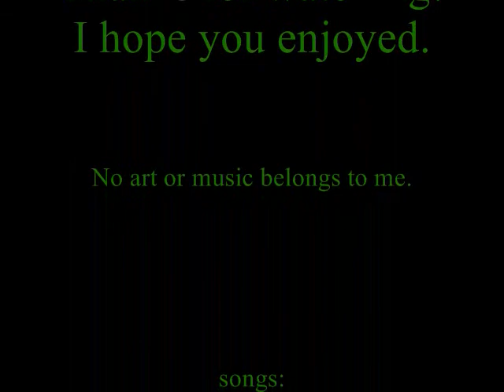Warrior Cats Character Theme songs Part 7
Songs:
Crown Of Thorns-black Veil Brides
One For The Money-Escape The Fate
World so Cold-Mudvayne
30/30-150-Stone Sour
Disturbia-Rihanna
Burn-apocalyptica